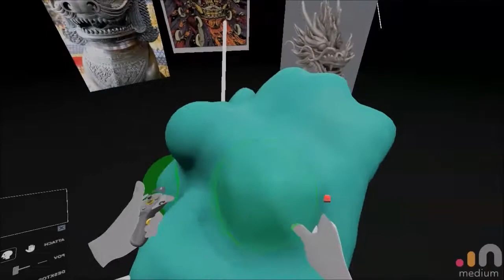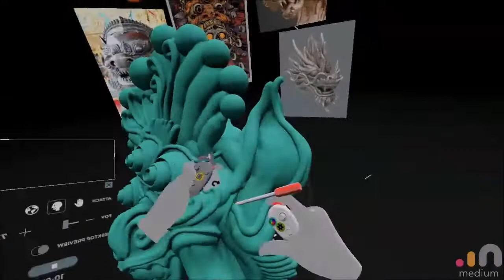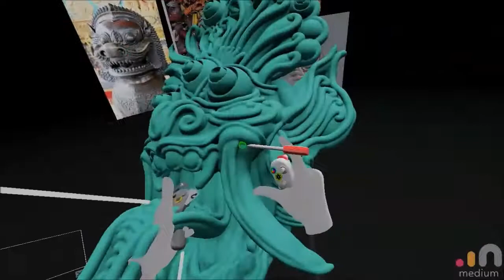oni speedscult in adobe medium